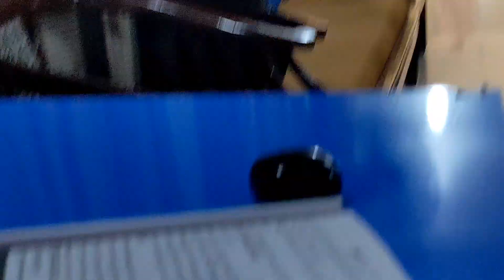DAILY VLOG|KARACHI A BUSY CITY